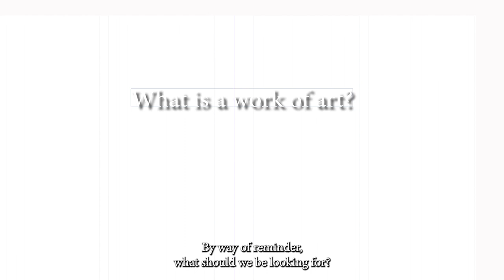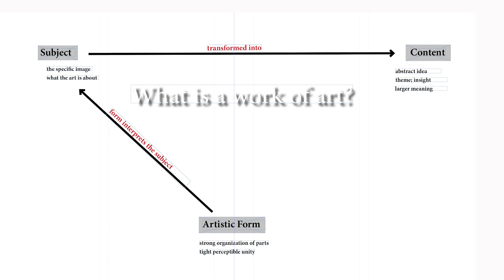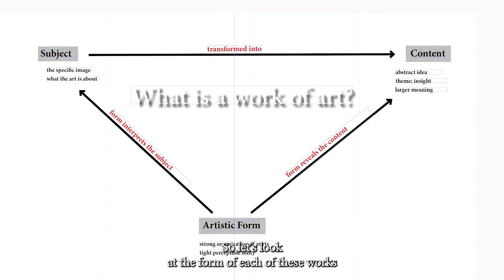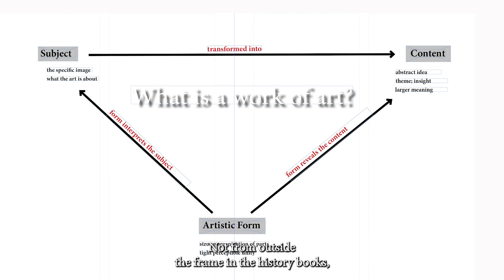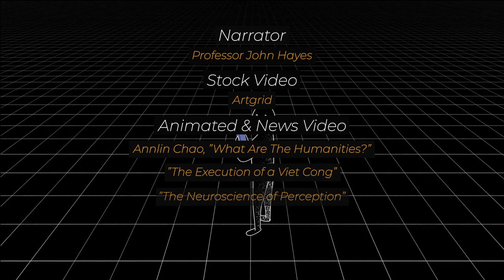What Is a Work of Art_Goya vs. Eddie Adams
Artistic form interprets a subject and reveals content. Comparison of Goya painting with Eddie Adams photograph.

HUM 2020
Professor Hayes